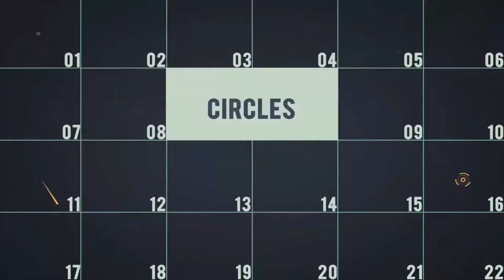Dynamic Urban Slideshow | After Effects Template | Openers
Special Thank You ❤ to GlitchBoy!

Recommended Section:
0:01 Shape Elements 2
0:45 Download 'Summer Opener'
0:45 Download 'Business Promotion'
0:45 Music
0:53.200 Download 'Subscribe project'